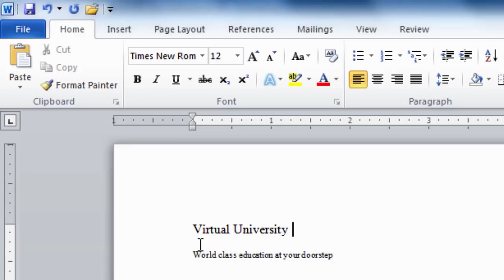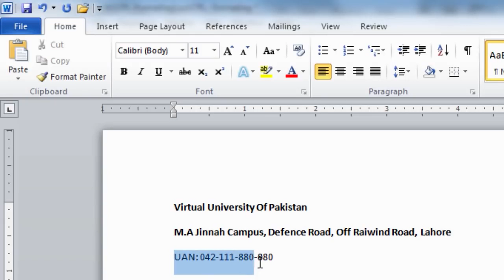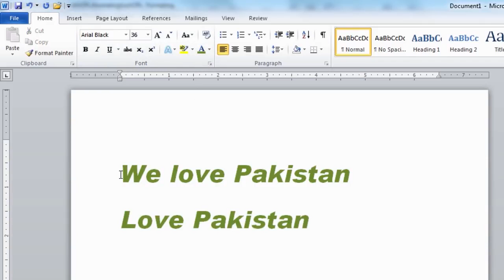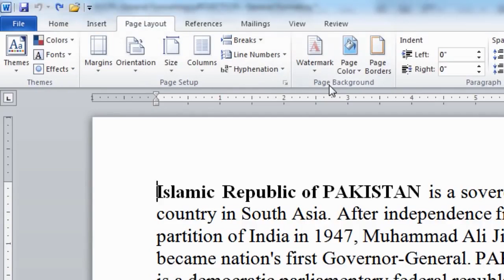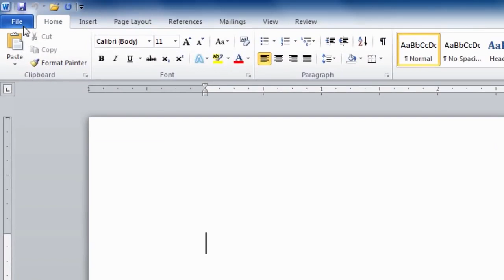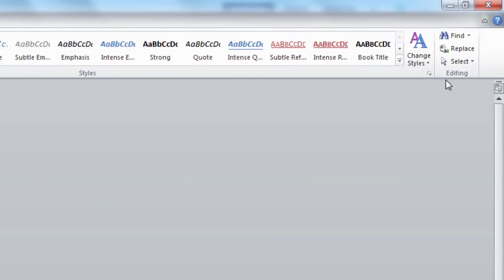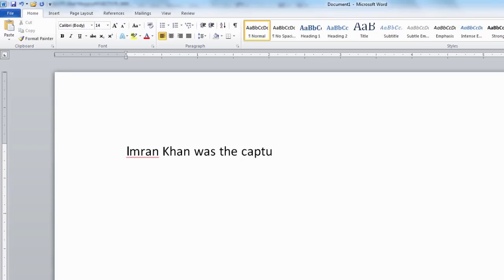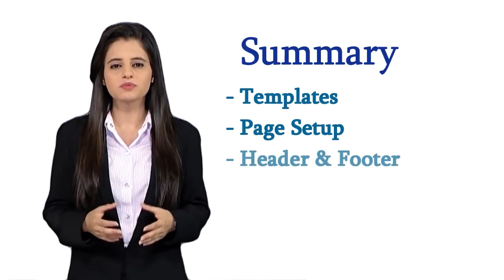Topic 17 | Word Processing | Formatting | Digital Literacy In Urdu And Hindi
Key Point:
How To Format You Document To Make It Look Better